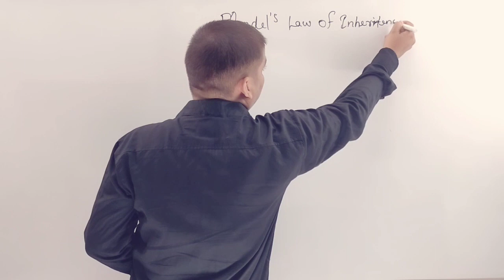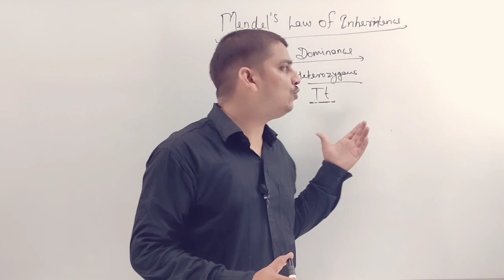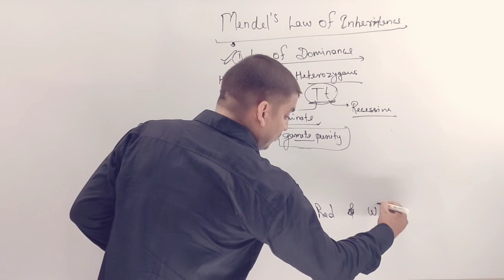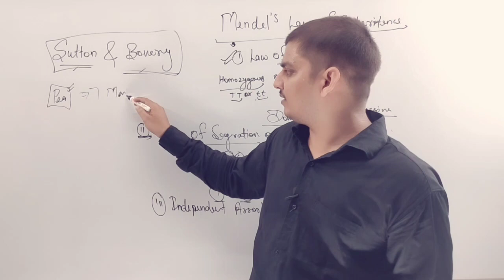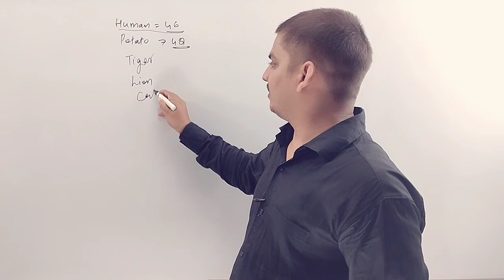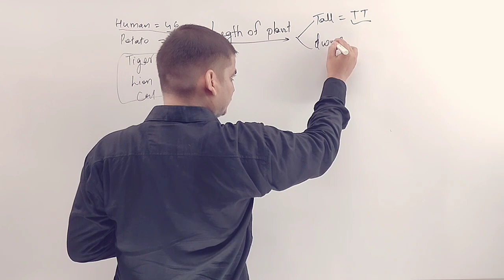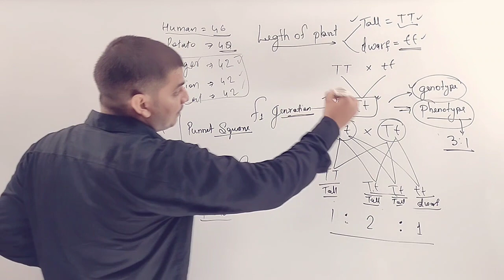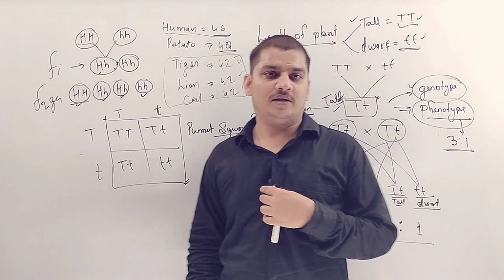Genetics Heredity part2 Class 10 Gene Distribution mendel's law monohybrid Cross Saurabh sir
Genetics Heredity part2 Class 10 Gene Distribution mendel's law of Inheritance  Saurabh sir

for All boards CBSE ICSE STATE Boards Up Boards other competitive exams Jee Neet subordinate commission exams etc